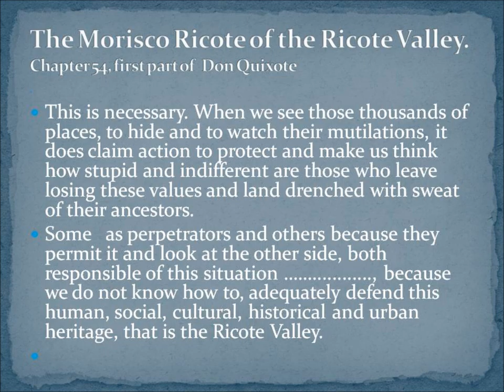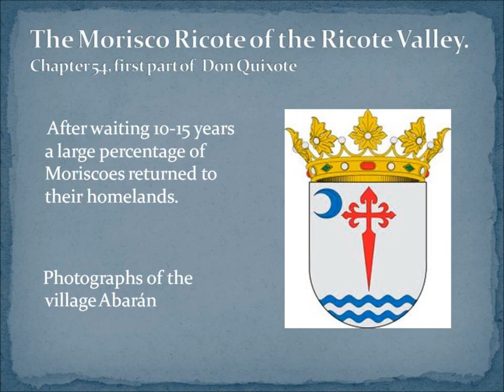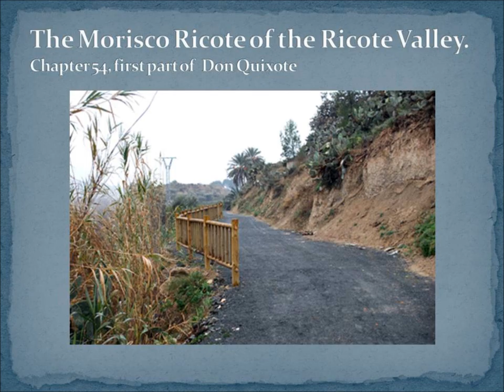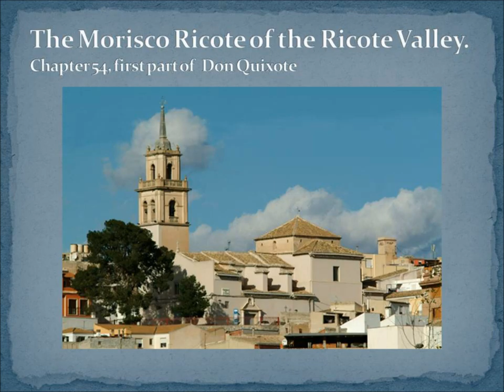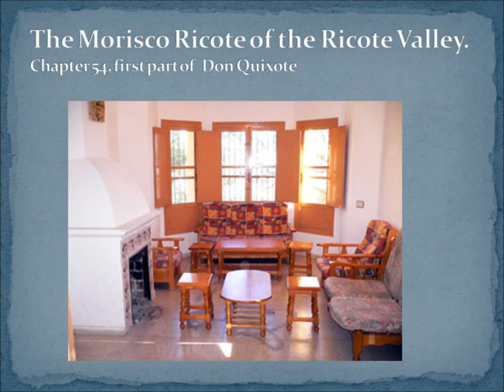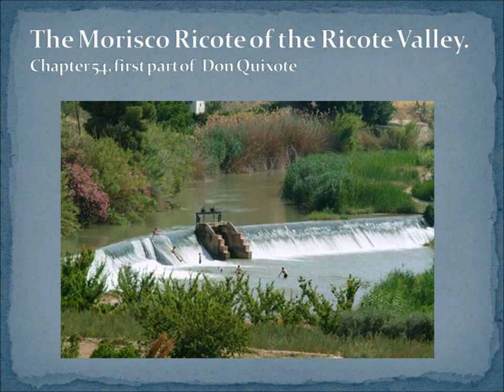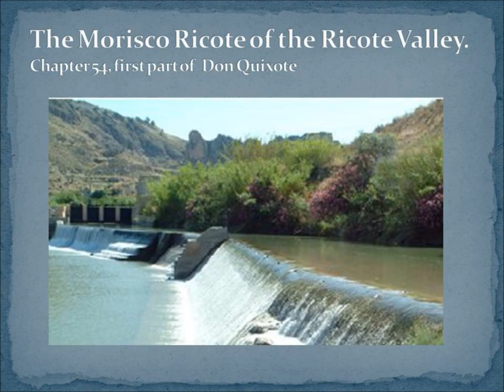Morisco Ricote of the Ricote Valley 54-1, Chapter of Cervantes.wmv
Miguel Cervantes  de Saavedra deals the  Morisco Ricote in his work:    " Don Quijote de la Mancha", book II of the year 1615  in the chapters 54, 55, 63, 64 y 65. The story of Miguel Cervantes de Saavedra is based on real events. Cervantes had his information from his friend Juan de Urbina, secretary of the Prince Emmanuel Philibert of Savoy. The  Prince  Emmanuel  Philibert of Savoy was  general at sea and in charge with the expulsion of the Moriscoes of the Ricote Valley, at the end of 1613, through the harbor in Cartagena. The tragedy of the expulsion of the Moriscoes of the Ricote Valley occurred in the six villages of the Valley, namely:      Abarán, Blanca, Ojós, Ricote, Ulea  and Villanueva.
This video deals chapter 54, first part, with photographs of Abaran.